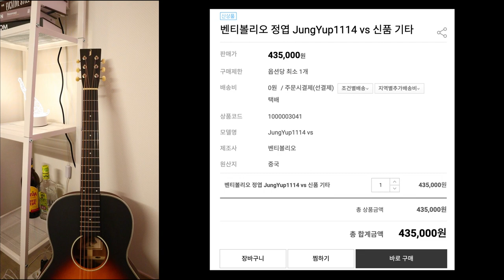박기리 #11) ‘정엽 시그니처 기타‘ _ 벤티볼리오 bentivoglio JungYup1114 vs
00:00 시작
00:59 스펙소개
02:45 실사용느낌
05:02 사운드샘플
06:24 사용후기
07:57 긱백소개
09:32 최종정리

벤티볼리오 정엽 시그니쳐 JungYup1114 vs 할인링크 ▶

뮤지션마켓 "BEST 악기" 할인가로 구경하기 ▶